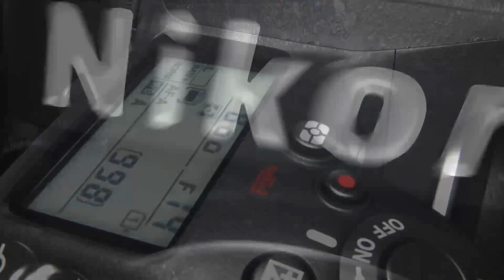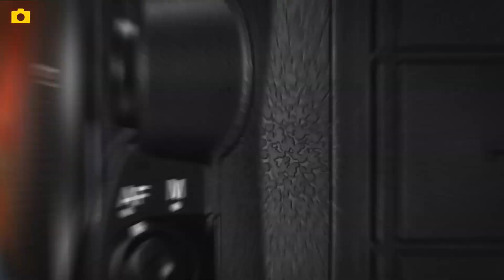Nikon D7100 Trailer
Nikon D7100 - Meet the new flagship of Nikon's outstanding DX-format HD-SLR line-up: the D7100. Incorporating recent advancements in HD-SLR technology, the D7100 brings a thrilling new level of image quality, speed, connectivity and creative capabilities—a specially designed 24.1-megapixel DX-format image sensor, superior low-light performance, ultra-precise autofocus and metering, advanced video recording features, built-in HDR, mobile connectivity and much, much more. Pair it with any of Nikon's superb NIKKOR DX- and FX-format lenses, versatile Speedlights and accessories, and the D7100 will be the centerpiece of your creativity for years to come.